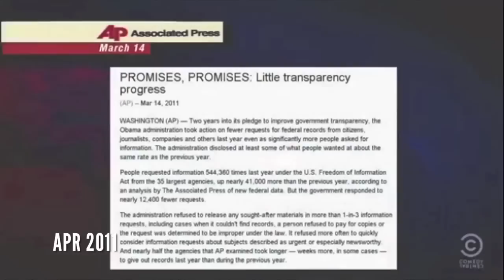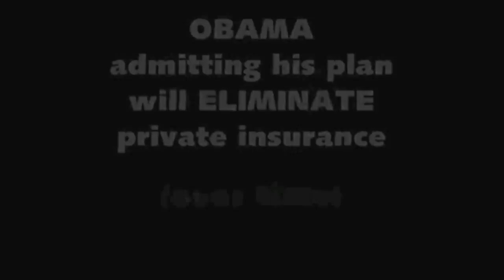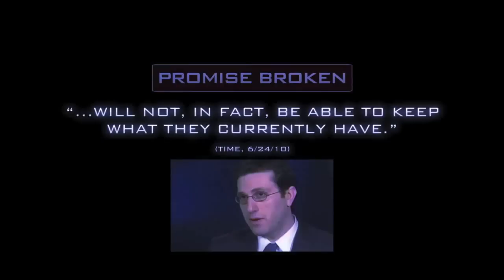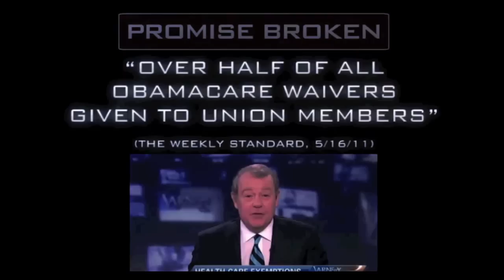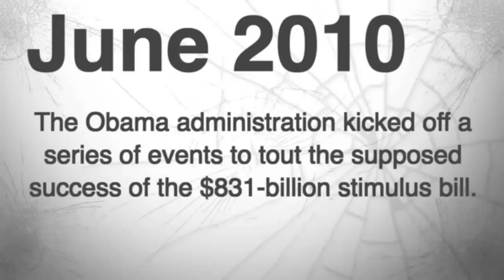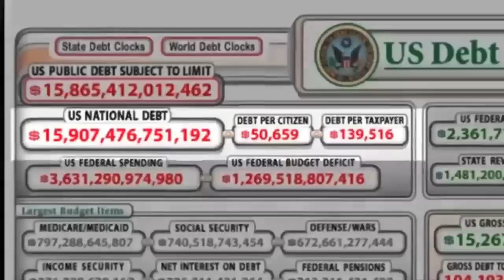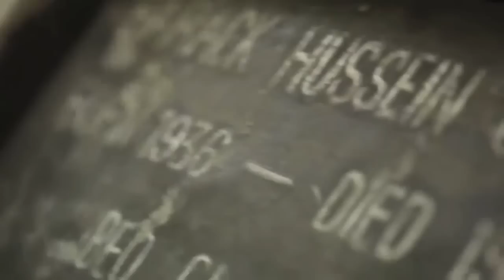WORDS MATTER: Original Obama Un-narrated Documentary/Review (in his own words)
Words Matter: A short un-narrated documentary that looks at Obama and his first term with regards to transparency, healthcare, taxes, fairness, energy, and the national debt through his own words - CERTAIN TO CONTAIN NEW INFORMATION OF INTEREST.

This video was created during the week of the Republican National Convention (RNC). I wanted so much to attend and hear Mitt Romney, Paul Ryan, Chris Christie, Ann Romney, Marco Rubio and so many others -- especially when I learned that Clint Eastwood would be appearing.

It might have also been an opportunity to meet folks I listen to and learn from everyday like Dennis Prager, Hugh Hewitt and Micheal Medved to name a few.

Since I could not attend, I decided to finally create something I'd envisioned for some time. My goal was to create a 12 minute video capture various inconsistencies and include clips I knew many had not seen. The vision was largely taken from the Glenn Beck show when he was on Fox and would show video of people 'in their own words'. Based on that, I created an alternative version of this called 'In His Own Words' (with much better intro graphics) but this took off so quickly and unexpectedly, I left as is.

This is actually the first video I ever created. While I obviously did not create each section, I took these references from dozens and dozens (and dozens) of hours of video. I didn't even know how to use imove when I started and, after uploading, quickly learned the limitations of youtube. More importantly though, I'm stunned to also learn the upside.

This looks at transparency, healthcare (how Obama care passed, his admission that the goal is a single-payer / government run system and that employer based programs would be ultimately be eliminated in 10 -- 15 years, the cost of the 'Affordable Care Act', the tens of millions that will remain uninsured, whether it's a tax or a penalty), Obama's various positions on all taxes (personal, corporate, capital gains), his position on raising capital gains tax for reasons of 'fairness' rather than addressing the proof that such increases would lower the amount the government would take in (a liberal/leftist concept I learned from Dennis Prager), Obama admitting that his position on Global Warming / Climate Change is the basis for cap and trade forcing energy costs to sky rocket, the White House position on oil (production, drilling, exploring), it looks at employment 'shovel ready' stimulus opportunities, and concludes with a reminder of his position that raising the national $4 Trillion dept under Bush in 8 years was irresponsible and unpatriotic while raising it again by $5 Trillion in 4 years.

My hope is that folks like Bill O'Reilly, Sean Hanity, Glenn Beck, Dennis Prager, Hugh Hewitt, Denis Miller or others on either Fox News, CNN or talk radio.

I conclude with a nod to the new 2016 movie by Dinesh D'Souza via a custom trailer I created out of three of their ads.

I would have liked to explore foreign policies, positions on nuclear weapons, relations with all of the countries around the world with a focus on China, Russia, Iran and especially Israel. I would have liked to look more closely at his financial record, employment, the number of new federal agencies, absorbing the student loan program, his amazing number of tzar appointments, relationships and special privileges/waivers given to unions and so much more. Hopefully, this short piece provides an opportunity for folks to engage and discuss at whatever level possible.

This video first began to gain traction when Mike Opelka from The Blaze. This article was an absolute honor and one of the highlights of my life and can be seen

swing states like Colorado (CO), Ohio (OH) and Virginia (VA), Nevada (NV), Wisconsin (WI), Iowa (IA), Jews for Romney, Black Republicans, Polls, CNN, Election, Oprah, candy crowley, Atlas Shrugged. GOP,